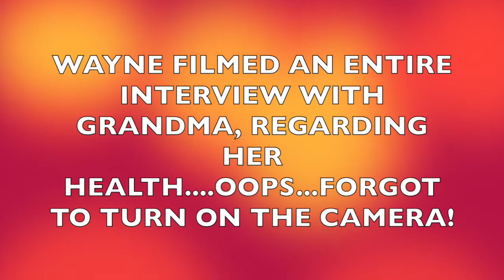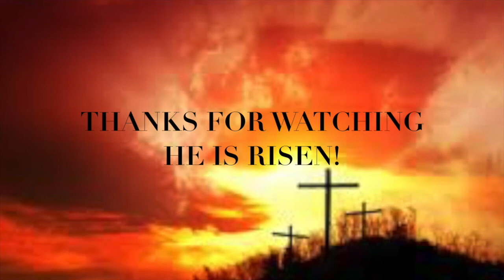SUNDAY FUNDAY XVI - A HOT CHICKEN EASTER